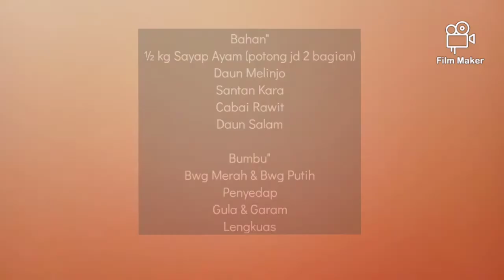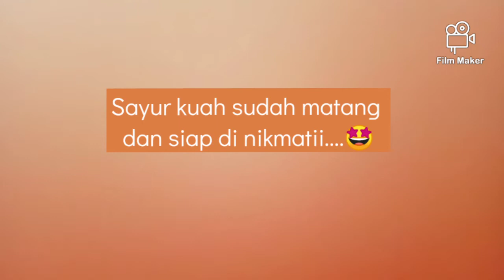Bosen dengan Ayam Goreng? Di Masak jd Sayur Kuah Enak Banget [ Sayap Ayam & Daun Melinjo